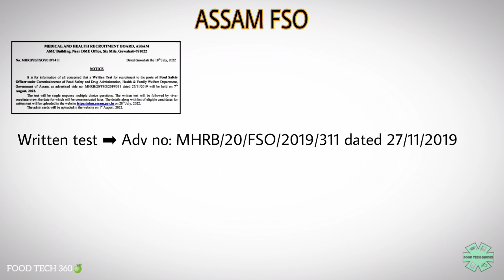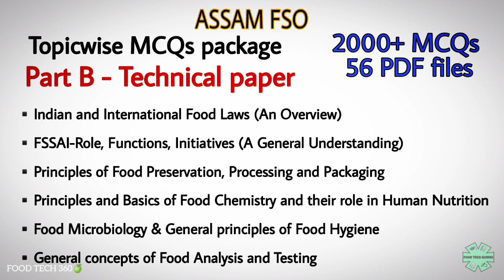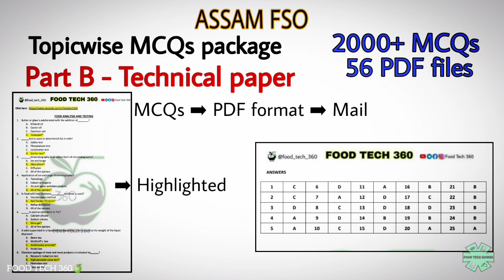ASSAM FSO Exam date | Assam FSO Question bank | Short notes for Assam FSO Exam | Admit card download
ASSAM FSO PART B - Technical paper -  Topic wise Important MCQs (2000+ MCQs) ➡ just ₹349

⭕Topic wise Important MCQs with Answers, as per the Part B Syllabus of ASSAM FSO Exam

⭕Total No: of MCQs ➡ 2000+

⭕Provided in Individual PDF files for each topics

⭕2 Sets are Provided:
▪️1 ➡ Answers highlighted in the PDF itself
▪️2 ➡ Answers key kept separate (For revision/test purpose)

⭕No Hard Copy provided

⭕No MCQs from Part A

⭕ 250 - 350 MCQs per Chapter

🎓All PDF files shared Immediately through mail after payment

 Any person try to Re-create / Re-sell / Share our content will be liable for legal action.
Complete short notes on:
Indian & International Food Laws (An Overview) ➡ Rs. 44/- only

FSSAI: Role, Functions, Initiatives (A general understanding) ➡ Rs. 39/- only

General concepts of Food Analysis & Testing ➡ Rs. 41/- only

Payment options ➡ Google Pay / PhonePe / Paytm ➡ 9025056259

Once done with payment, kindly attach the screenshot of payment in whatsApp and short notes PDF will be shared immediately through whatsapp itself